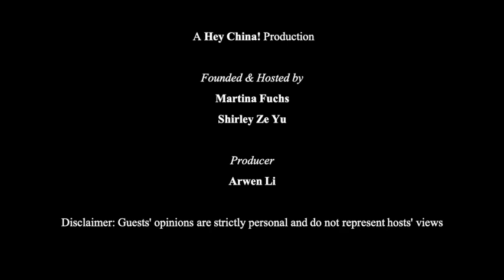China's Trip.com Readies to Become Global No. 1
Trip.com, China's largest online travel platform, felt so much pain from the coronavirus outbreak that CEO Jane Sun and Chairman James Liang stopped taking salaries to help the business cope with losses.

Now, the dark clouds are slowly disappearing.

COO Schubert Lou tells Hey China! “we are seeing an uptrend and signs of recovery”.

It comes as the company has just unveiled its "Trip.com LIVE" series of in-destination livestreams and online promotions to revitalise global travel:

“The AI way of travel will be the future”

He also talks about the acquisition plans of the firm, which listed on the NASDAQ in 2003 and is comprised of Trip.com, Ctrip, Skyscanner, and Qunar:

“Our vision is to be the No. 1 player in 5-10 years”

Schubert also discusses domestic competition from players such as Alibaba or Meituan, and government policies to boost the tourism industry.